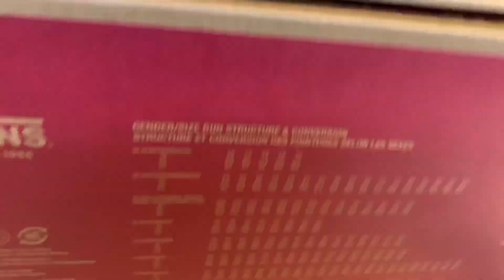VANS SK8-Hi Reissue CAP / 반스 스케이트하이 리이슈 캡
Vans SK8-Hi Reissue CAP